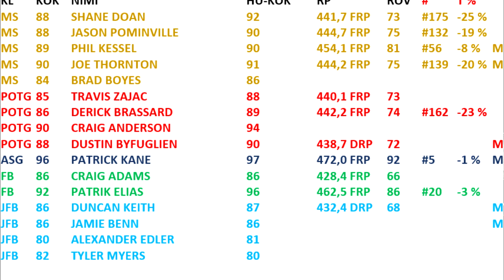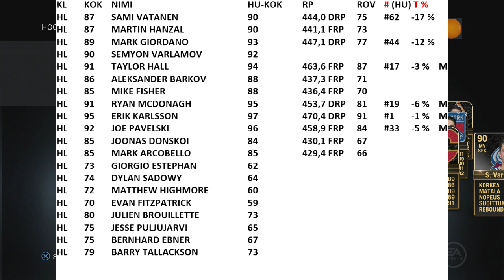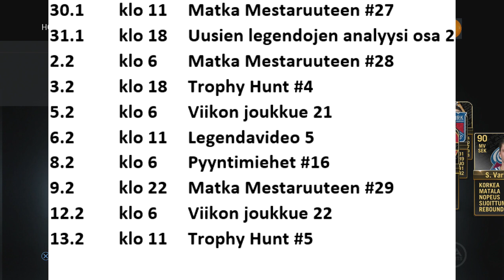NHL 16 HUT Viikon joukkue 20 (vk 4)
TOTW 20 viikolle 4. Stätsien lisäksi infoa HutPlazan uudesta Joukkueenrakentajasta sekä HUT Draftistä. Ajankohtaiset jälkihöpinät ajasta 10:27 eteenpäin. Viikon joukkueen tarkat tiedot

HL 87 SAMI VATANEN   90  444,0 DRP 75 #62 -17 %
HL 87 MARTIN HANZAL   90  441,1 FRP 73
HL 89 MARK GIORDANO   93  447,1 DRP 77 #44 -12 %
HL 90 SEMYON VARLAMOV  92
HL 91 TAYLOR HALL   94  463,6 FRP 87 #17 -3 % M
HL 86 ALEKSANDER BARKOV  88  437,3 FRP 71
HL 85 MIKE FISHER    88  436,4 FRP 70
HL 91 RYAN MCDONAGH   95  453,7 DRP 81 #19 -6 % M
HL 95 ERIK KARLSSON   97  470,4 DRP 91 #1 -1 % M
HL 92 JOE PAVELSKI   96  458,9 FRP 84 #33 -5 % M
HL 85 JOONAS DONSKOI   84  430,1 FRP 67
HL 85 MARK ARCOBELLO   85  429,4 FRP 66
HL 73 GIORGIO ESTEPHAN  62
HL 74 DYLAN SADOWY   64
HL 72 MATTHEW HIGHMORE  60
HL 70 EVAN FITZPATRICK   59
HL 80 JULIEN BROUILLETTE  73
HL 75 JESSE PULJUJARVI   65
HL 75 BERNHARD EBNER   67
HL 79 BARRY TALLACKSON  73
MS 88 SHANE DOAN   92  441,7 FRP 73 #175 -25 %
MS 88 JASON POMINVILLE  90  444,7 FRP 75 #132 -19 %
MS 89 PHIL KESSEL    90  454,1 FRP 81 #56 -8 % M
MS 90 JOE THORNTON   91  444,2 FRP 75 #139 -20 % M
MS 84 BRAD BOYES    86
POTG 85 TRAVIS ZAJAC   88  440,1 FRP 73
POTG 86 DERICK BRASSARD   89  442,2 FRP 74 #162 -23 %
POTG 90 CRAIG ANDERSON   94
POTG 88 DUSTIN BYFUGLIEN  90  438,7 DRP 72   M
FB 86 CRAIG ADAMS   86  428,4 FRP 66
FB 92 PATRIK ELIAS   96  462,5 FRP 86 #20 -3 %
ASG 96 PATRICK KANE   97  472,0 FRP 92 #5 -1 % M
JFB 86 DUNCAN KEITH   87  432,4 DRP 68   M
JFB 86 JAMIE BENN    86       M
JFB 80 ALEXANDER EDLER   81
JFB 82 TYLER MYERS   80

25 % rajapisteet 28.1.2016 – hyökkääjät 441,4 – puolustajat 439,7